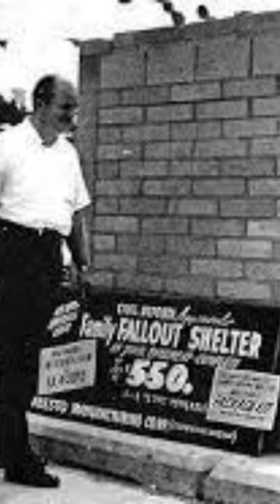President Kennedy urges Americans to build bomb sh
In a significant address, President John F. Kennedy emphasized the importance of civil defense, urging American families to construct bomb shelters as a safeguard against atomic fallout in the event of a potential nuclear conflict with the Soviet Union. He reassured the public that the U.S. civil defense program would soon initiate efforts to provide such protection for all American citizens.

Tragically, only a year later, Kennedy's apprehensions appeared well-founded as the world stood on the brink of all-out nuclear war during the Cuban Missile Crisis. This crisis erupted due to the Soviet Union's deployment of nuclear missiles in Cuba. Over a tense 13-day period, many Americans reacted to the escalating international tension by stockpiling canned goods and making last-minute adjustments to their backyard bomb shelters, exemplifying the fear and uncertainty that gripped the nation during this perilous moment in history.